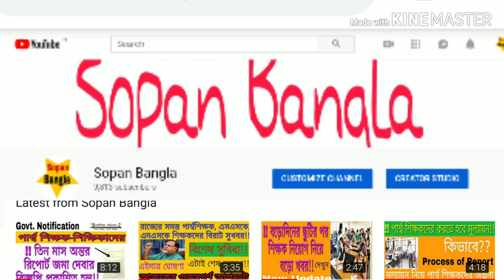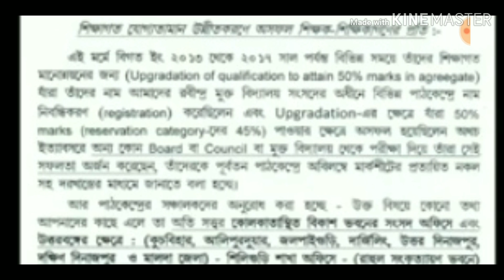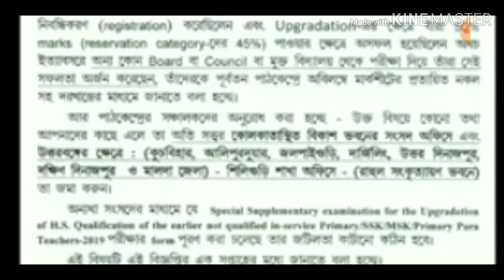Primary/Msk/Ssk/Para Teacher দের জন্য জরুরী নোটিশ!![Important Notice for Ssk/Msk/Primary/ParaTeacher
নমস্কার বন্ধুরা, আজ আপনাদের সামনে তুলে ধরছি একটি গুরুত্বপূর্ণ তথ্য!! আশা রাখছি আপনাদের ভালো লাগবে!!

শিক্ষা মূলক খবর গুলো পেতে এই চ্যানেল টি দেখুন!!
ধন্যবাদ!!